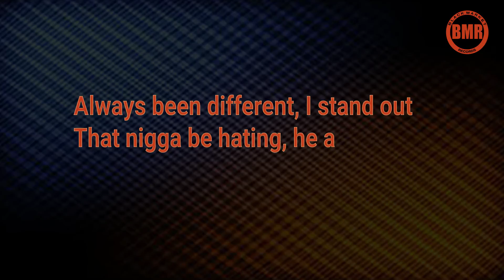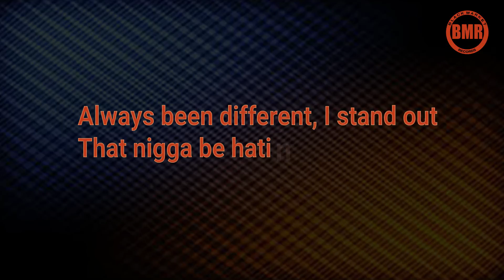Nerdboi Mar | Handout | Official Lyric Video